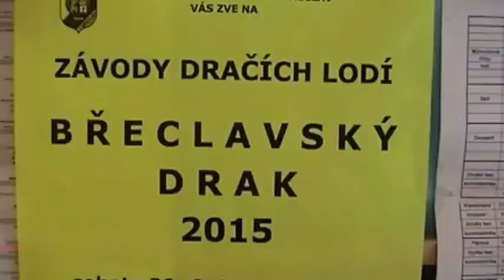Břeclavský drak 2015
Závody dračích lodí "Břeclavský drak 2015"  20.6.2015 - SVK Břeclav-
Nahrál Chyla Jan